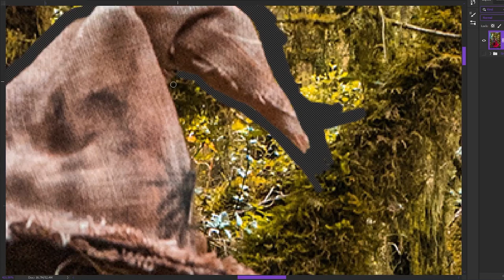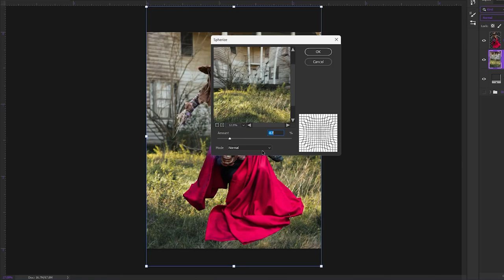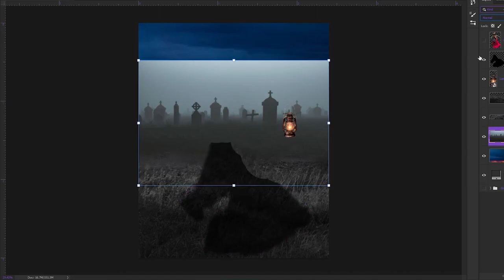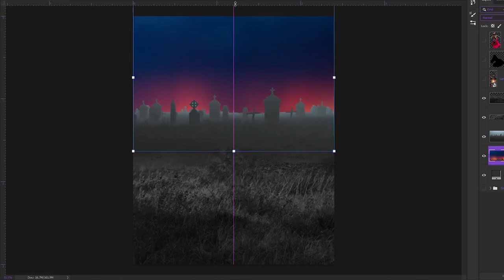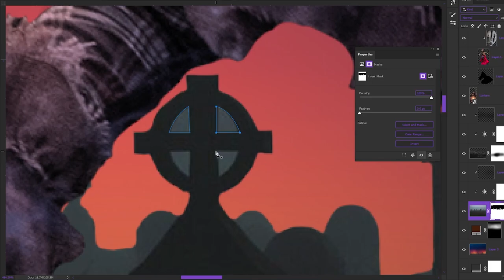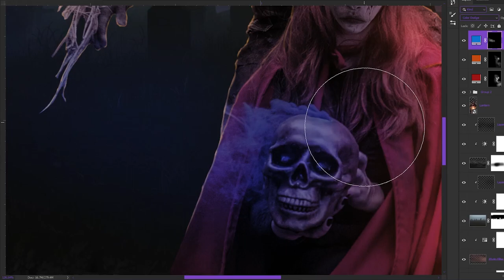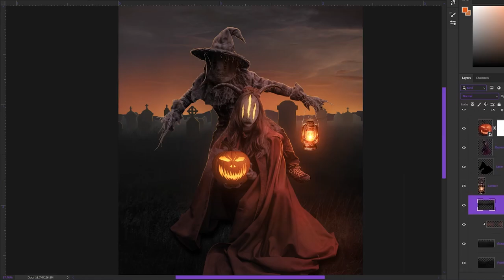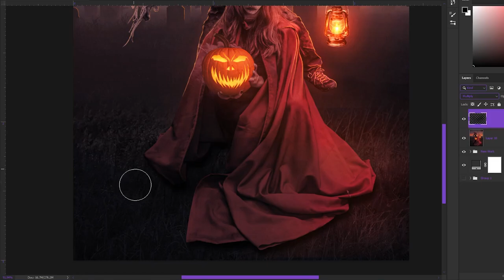Creating SPOOKY Artwork In Photoshop! Halloween Photo Manipulation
Creating SPOOKY Artwork In Photoshop!

🔸 Software
✒️ Editing Software  : Adobe Photoshop
🎥Video Editing Software  : Adobe Premiere Pro
🎥 Recording Software  : OBS Studio

🎙️ Mic

🔸 Laptop Specs
💻 HP Zbook Firefly 15 Inch G8 Mobile Workstation
Specifications
RAM : 16 GB
Video RAM : 4 GB
SSD : 1TB
Processor : 11th Gen Intel(R) Core(TM) i7-1165G7 @ 2.80GHz   2.80 GHz

Take care & have a good day 😊